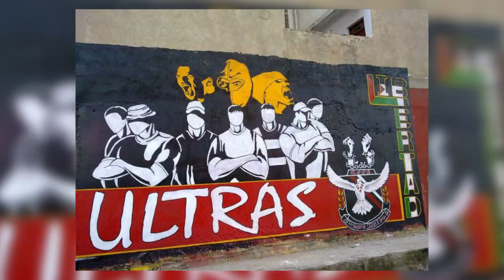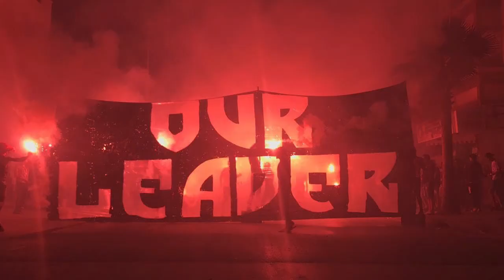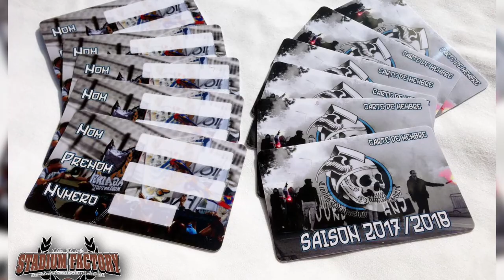دقيقة - الألتراس .. تحت المجهر - ULTRAS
Par SOUFIANE SELMANI
EPAG - 2019